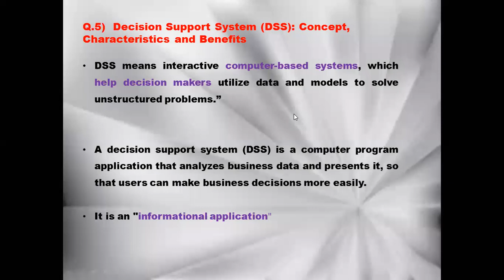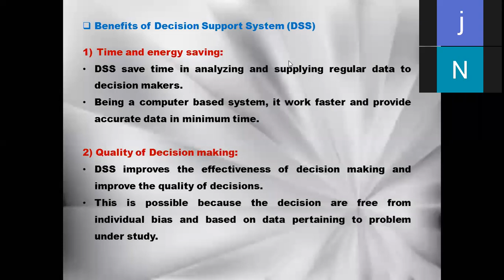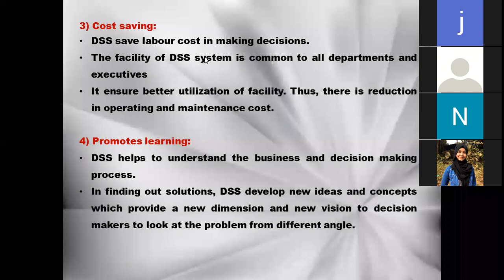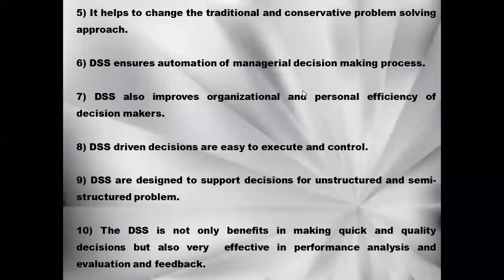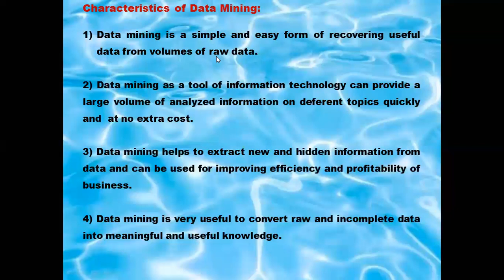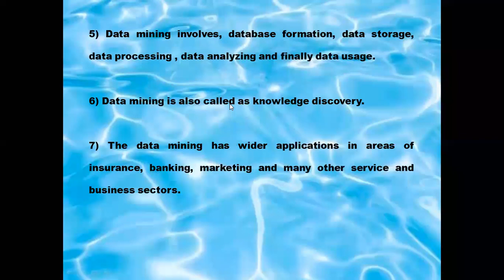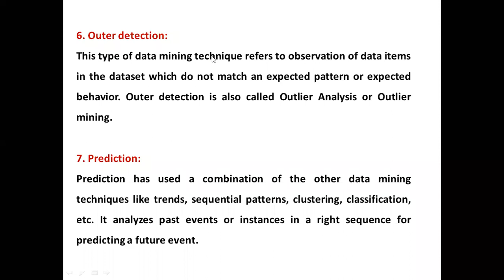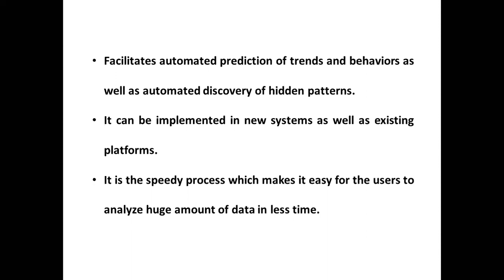T.Y.B.Com | Marketing Research | Sem-V | nit-1 | DSS and Data Mining concept and its Importance